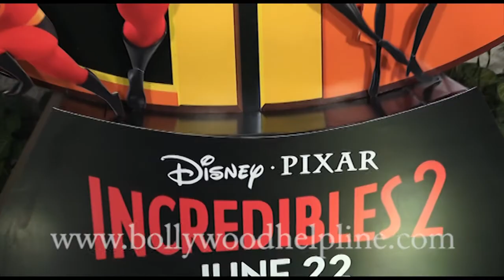Sharad Kelkar With His Family At Screening Of Film Incredibles 2